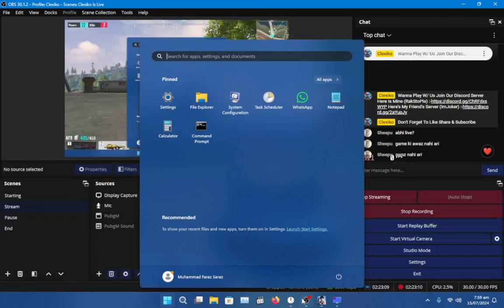🔥Clexiko's Epic Return In Cyber Hunter 2024 After a Long Break | Hindi/Urdu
Title :- 🔥Clexiko's Epic Return In Cyber Hunter 2024 After a Long Break | Hindi/Urdu

Hello My Name Is Muhammad Faraz Saraz (Clexiko)

I Am A Gamer, Content Creator At YouTube Gaming.

If You Like To Play Games Like "StoryMode & Multiplayer" Or You Just Want To Watch Gameplays & Streams For Fun Do Checkout My Channel
                                      (Clexiko)

And If U Wanna Play With Us Go Checkout Our Discord Server Here's Mine :-
                                   (RakStoPie)

And Here's My Friend's Server
                                    (ImJoker)

I Almost Daily Uploads Gameplay Videos & Live Streams All Types Of Gameplays At One Place & If You Enjoy To Watch My Videos Don't Forget To Like The Video & Also Comment Down To Motivate Me To Be Regular At YouTube & Also Shares The Video